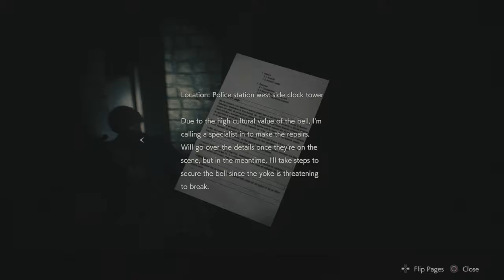Resident Evil 2 - Part 07 - Now show'em your badge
Trying to doge Mr. X is tricky, but we get some help to bring him down.